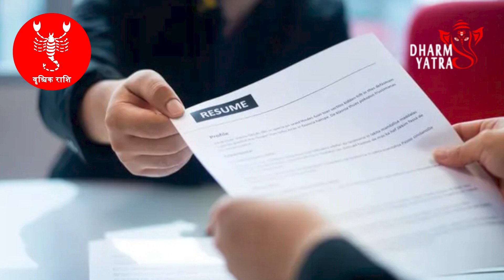बलराम जयंती पर बनने वाले शुभ योग और राशियों के लिए महत्त्वपूर्ण भविष्यवाणियां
भाद्रपदमाह हिंदूधर्म में अत्यंत महत्वपूर्ण होता है, क्योंकि इस दौरान विभिन्न तिथियों पर देवी-देवताओं की पूजा और व्रत रखने से साधकों को विशेष फल की प्राप्ति होती है। भाद्रपद के कृष्णपक्ष की षष्ठी तिथि को हर साल बलरामजयंती मनाई जाती है।